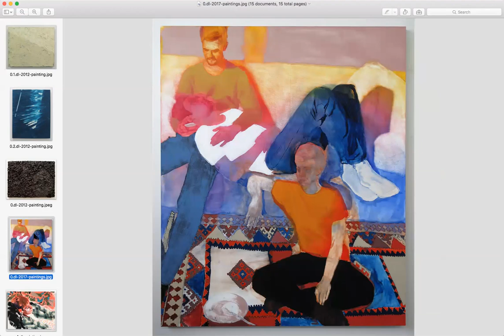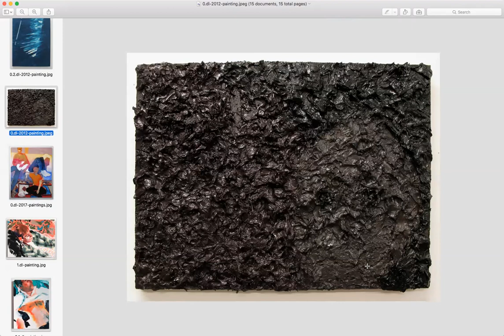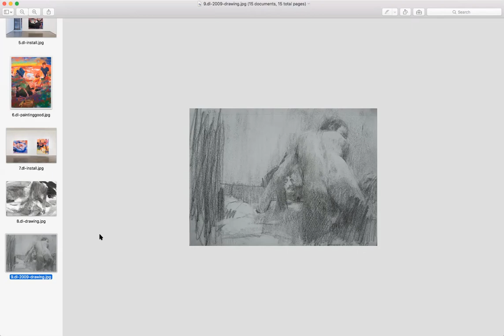Q&A with Doron Langberg Hosted by Michelle Loh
An interview with EFA Studio Member Artist Doron Langberg hosted by EFA Board Member Michelle Loh on June 25, 2020.
Doron Langberg
My work is about closeness - to my subjects, painted surfaces, and the viewer. In my practice I focus on large-scale oil paintings of my friends, lovers, and family, which are sourced from smaller observational paintings and photographs. In my work, I focus on love and desire because they are fundamental human experiences, but also what marks me as different. The feeling that our social structure was never intended to include my form of sexuality drives me to make work that asserts the validity of queerness in the spectrum of human sexuality and identity. By depicting different aspects of my life, from the deeply personal to the everyday, I attempt to create environments that humanize queer pleasure, friendship, and intimacy. I use formal elements like gesture, color, and the materiality of paint to articulate my relationship to my subjects and shape the painting’s emotional narrative. Inspired by artists like Bonnard, R. B. Kitaj, and Hockney, I think of the form in my work as its expressive undercurrent. I use prismatic colors and a range of textures to represent bodily conditions like ecstasy, physical warmth, or heaviness of breath. For example, in “Morning 1” everything is painted in a muted rainbow, capturing the state of not being fully awake- feeling as if the space is humming in the darkness. By eliciting the body and its sensations through color and tactility, I try to connect with the viewer, speaking to our most basic commonalities rather than the social categories that separate us.

Mission:
The Elizabeth Foundation for the Arts is a 501(c)(3) public charity, dedicated to providing artists across all disciplines with space, tools and a cooperative forum for the development of individual practice. We are a catalyst for cultural growth, stimulating new interactions between artists, creative communities, and the public.

EFA Studio Program, founded in 1998, is an open-submission, juried membership program that provides affordable private studio space, facilitates career development, and promotes public and critical exposure for its artists. EFA encourages open exchange among artists, curators, critics and the public in order to advance the invaluable contribution of art and artists in the New York City community.